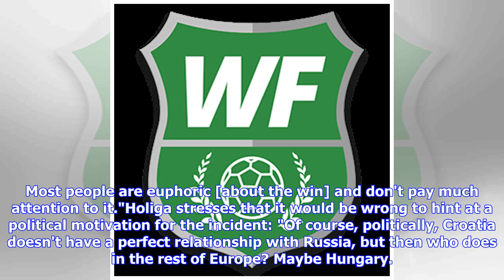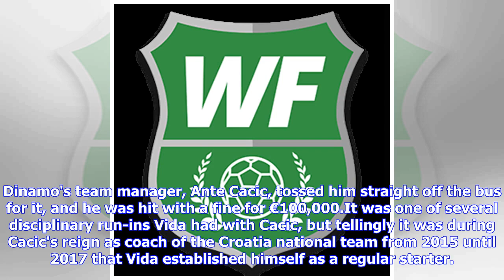Domagoj Vida: The Controversial Joker Beloved by His Croatian Teammates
NELSON ALMEIDA/Getty ImagesFor several years in the early 1990s, Rudika Vida did the grind with a couple of Croatia's unfashionable football clubs. He was a useful striker. His career peaked during the 1993-94 season, when he scored 26 goals in 34 league games for NK Belisce. For all his goals, the club still only finished 12th out of 18 teams. Rudika never reached the heights his son, Domagoj Vida—hero of Croatia's FIFA World Cup quarter-final victory over Russia—would scale, but he did teach h...